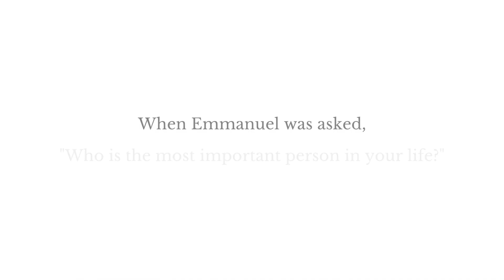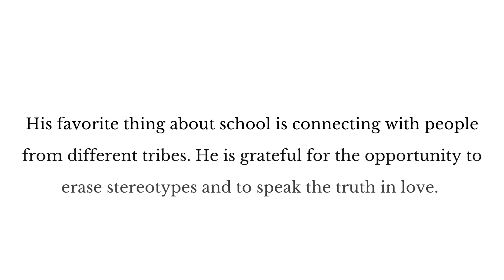ACM Sponsorship Testimony ~ Mbikire Emmanuel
In this video, Mbikire Emmanuel, a student at Ekitangaala Transformation High school, shares how his life has been impacted by child sponsorship through ACM.